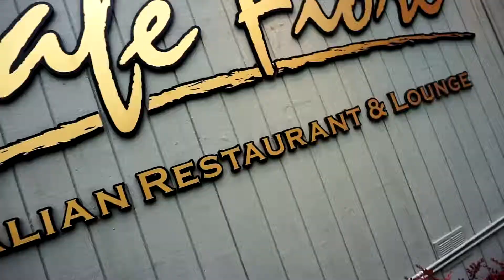How to Film an Italian Restaurant | Cafe Fiore x 2019